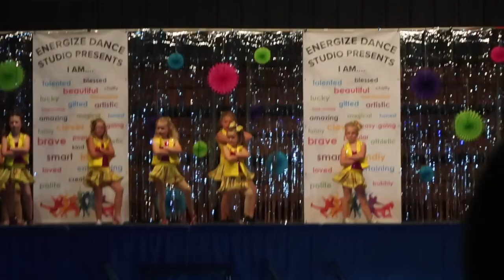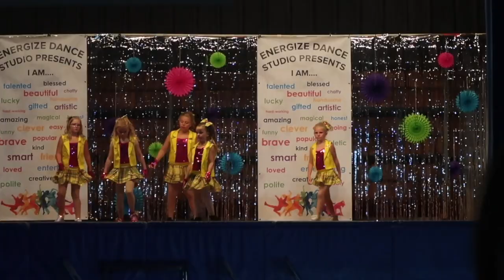Mercy's Dance Recital | JUNE 2020